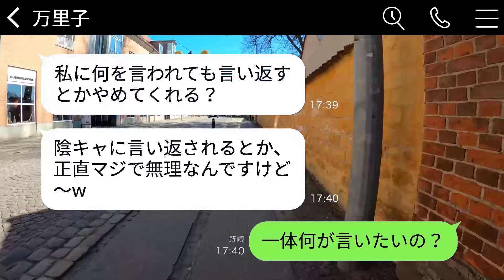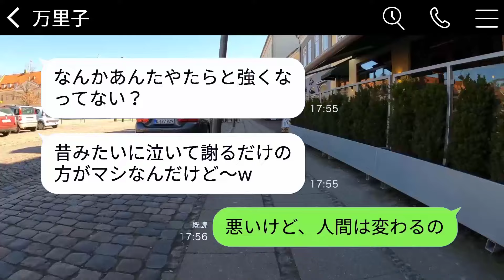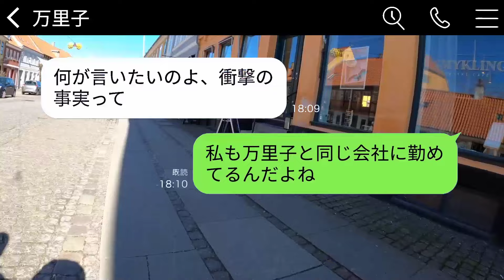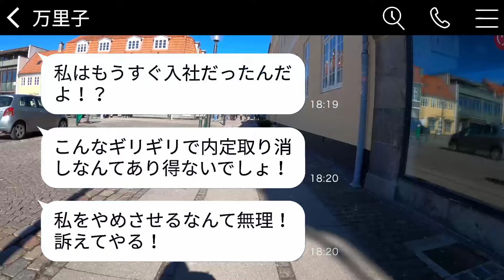陰キャの私を見下して、同窓会で嘘の会場を教えて、マウントしてくるDQN同級生が「カースト底辺は呼んでないw」と言ってきた。しかし、私がある事実を伝えたら、立場が逆転し、その女が真っ青になってしまった。